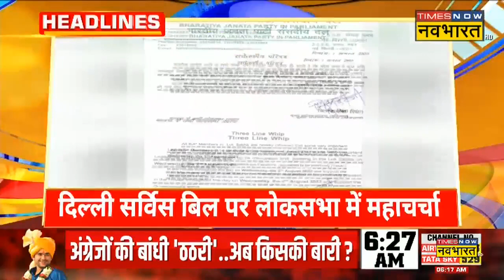Top Morning Headlines | सुबह की टॉप हेडलाइंस | Today Latest Hindi News | Aaj Ki Taaza Khabren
Haryana Nuh News Updates | Nuh और Gurugram हंगामे के बाद रातभर पुलिस की गश्त चली, नूंह में आज भी मोबाइल और इंटरनेट सेवाओं को बंद किया गया है, 100 वाहनों में आगजनी और तोड़फोड़ को लेकर 48 FIR दर्ज की गई है, और 45 लोगों को हिरासत में लिया गया है, घटना के विरोध में Vishwa Hindu Parishad का देशव्यापी प्रदर्शन, Haryana में हुए बवाल को लेकर Congress ने सरकार को घेरा, CM Manohar Lal Khattar ने कहा कि सुनियोजित तरीके से यात्रा को भंग किया गया, साथ ही बड़ी साजिश का शक जताया, Haryana Police Social Media के पोस्ट के साथ हर एंगल से जांच कर रही है, Gujarat AST को बड़ी कामयाबी मिली है, Al-Qaeda के तीन संदिग्ध आतंकियों को गिरफ्तार कर लिया गया है, आतंकियों को टीम ने Rajkot से दबोचा, भारत को इस्लामिक राष्ट्र बनाने की फिराक में थे, सोशल मीडिया के जरिए विदेशी हैंडलर्स से भी जुड़े हुए थे, आज Loksabha में Delhi Services Ordinance Bill पर चर्चा, दोपहर 2 बजे गृह मंत्री Amit Shah करेंगे शुरुआत, BJP ने सभी सांसदों को व्हिप जारी किया, Congress Party में बिल पर दो फाड़ देखने को मिल रही है, Delhi Congress के नेता बिल के समर्थन में उतरे, Gyanvapi के मुद्दे पर CM Yogi के समर्थन में सूफी इस्लामिक बोर्ड उतरा है, मुस्लिम लीग के सह-सचिव बोले योगी सीएम पद से इस्तीफा दें, फिर ज्ञानवापी पर मैदान में आकर बात करें, मुस्लिम पर्सनल लॉ बॉर्ड ने कहा डरा-धमका कर नहीं कोर्ट जो फैसला करेगा वो मंजूर।